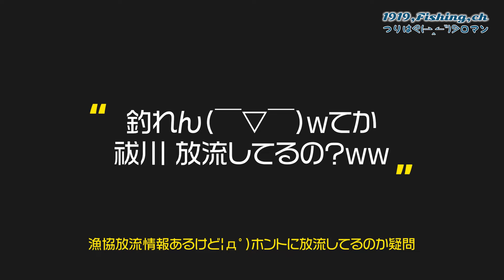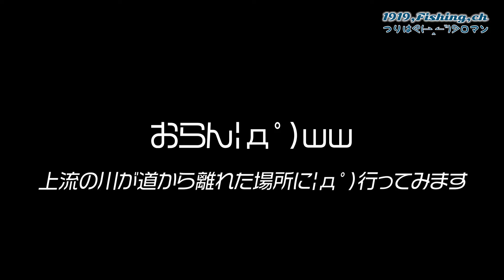【釣り】福岡県 渓流ルアー新規開拓 2020/03月